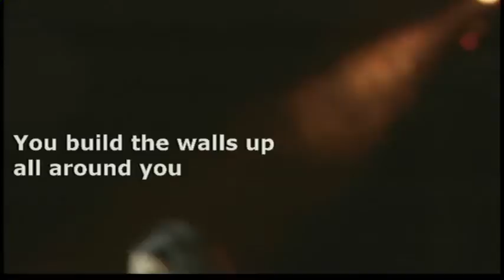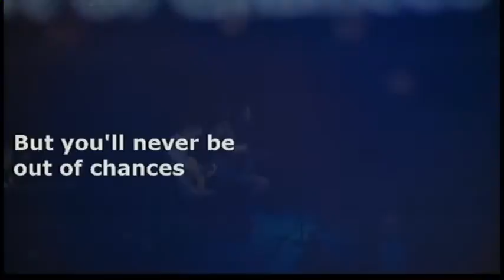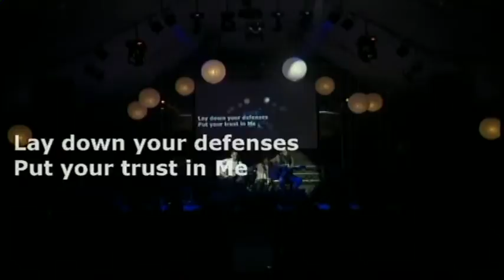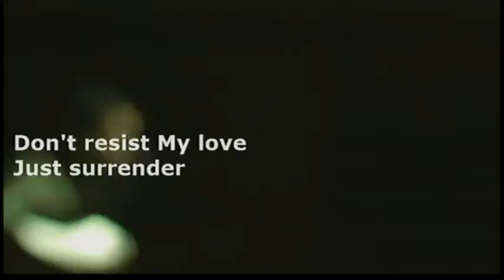Just Surrender - His Life City Church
What Is Love? Series Week 2 August 4, 2013
The Healing Love Of God
His Life City Church
first song featuring Adriel Dulin.
Audio recorded through Presonus StudioLive 24.4.2.